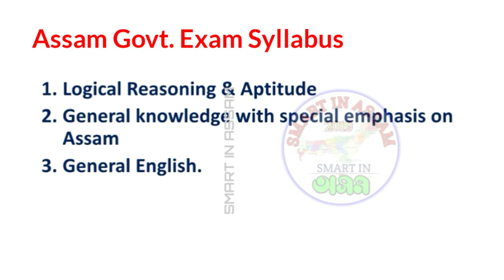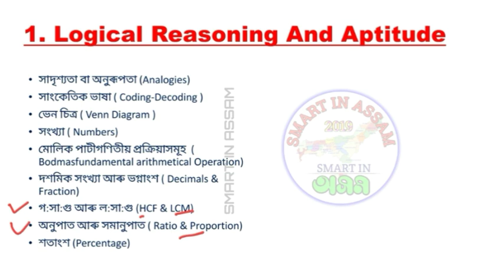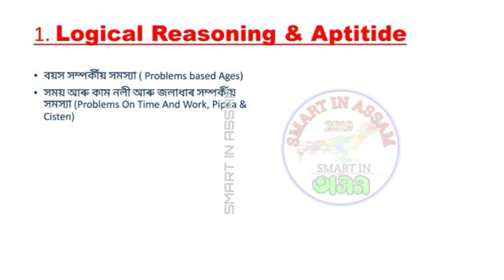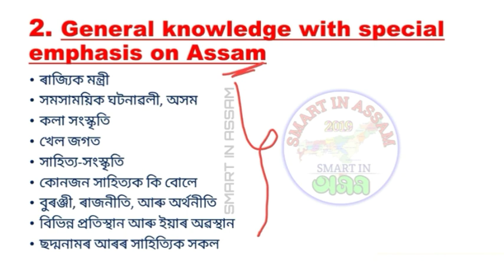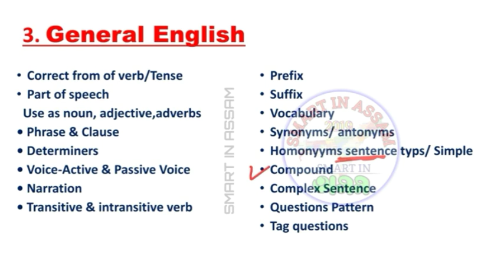Assam Govt Exam Syllabus 2021 | Common Entrance Test Syllabus | Assam Govt 1lakh Job 2021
Hello friends .

T H A N K Y O U For Watch The Video